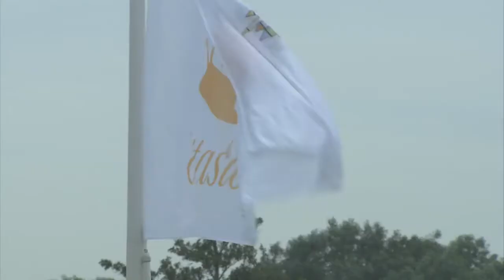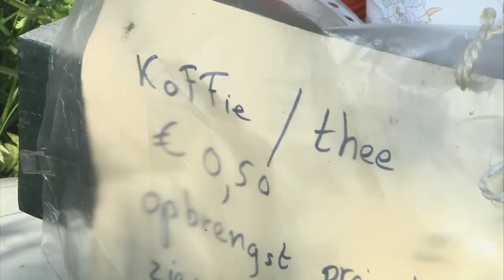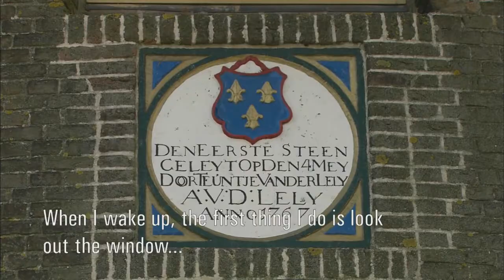Cittaslow Midden-Delfland (Netherlands)